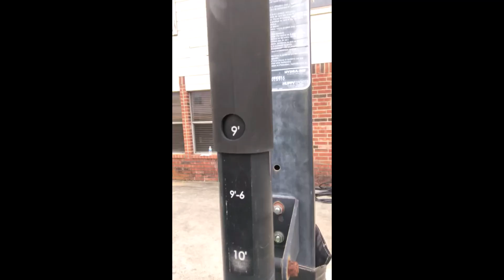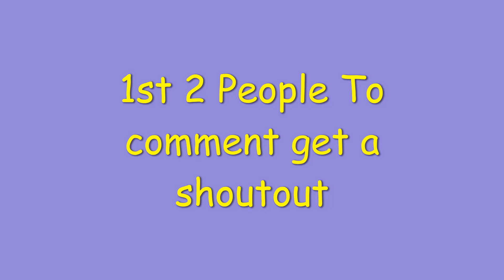INSANE CRAZY DUNK SESSION ON 9'0" RIM!!!!!!!!(100+ SUBSCRIBERS SPECIAL!!!)|- 5'10" Dunk Journey #3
• 💯Leave a comment | I love your feedback!!
[ MY HEIGHT ~ 5’10” ]
I try to make the best videos I can!! I make crazy layup vids, dunking, and layup training vids!!! Leave a comment on what type of videos you wanna see!!